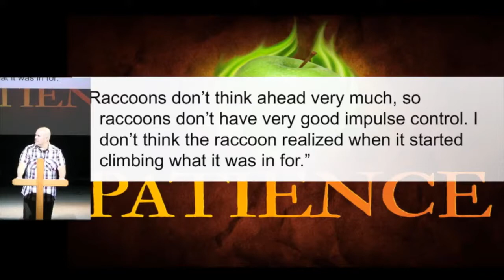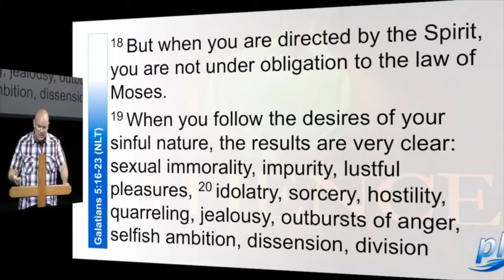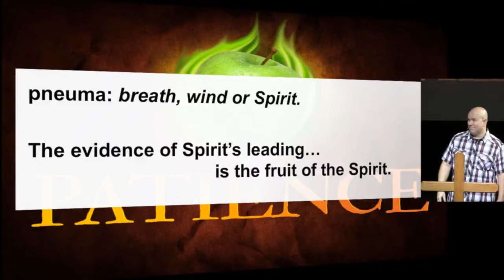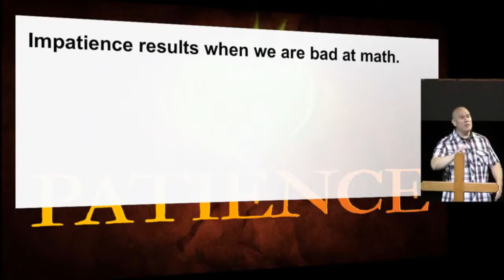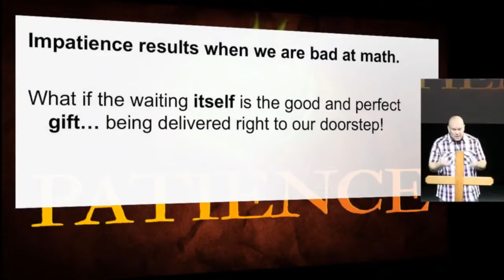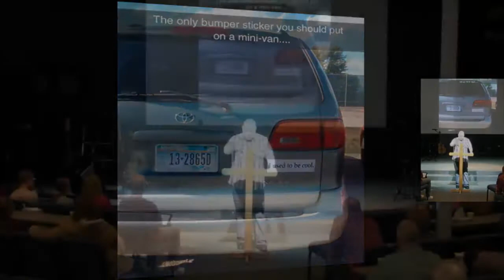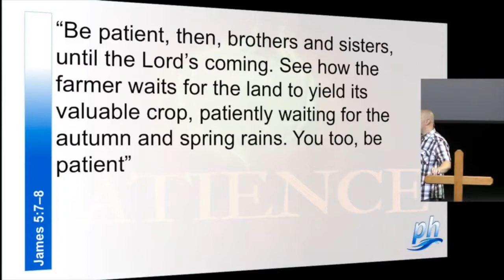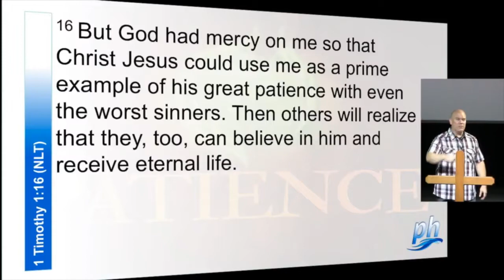October 21st, 2018: "Patience" by Dr. Matt Mitchell